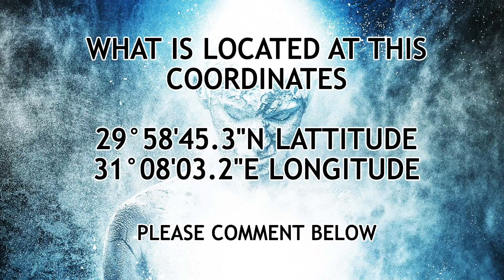Remote Viewing Daily Target Practice - June 3, 2020